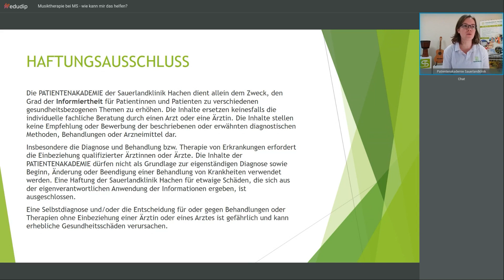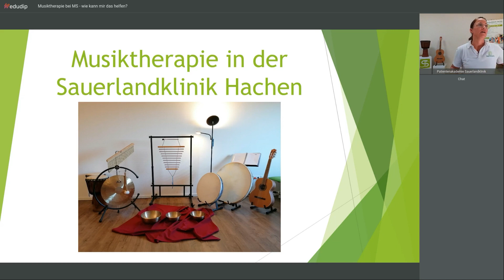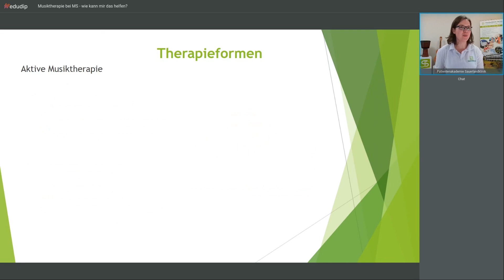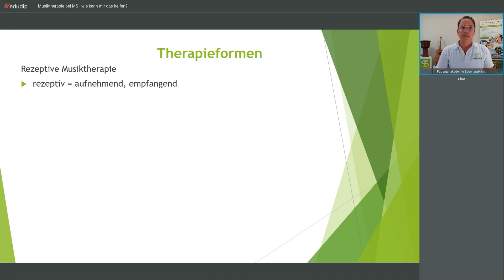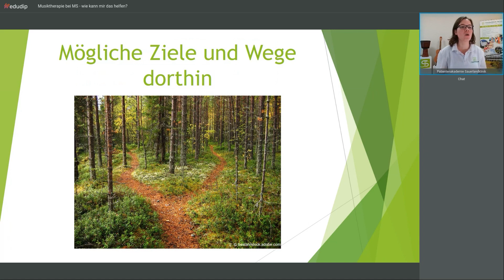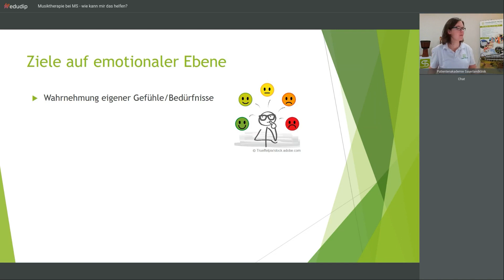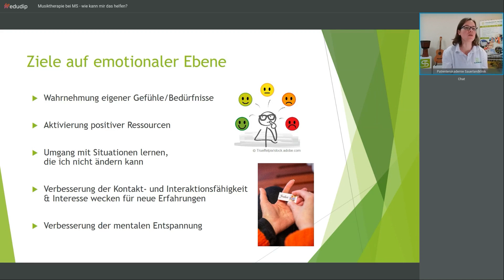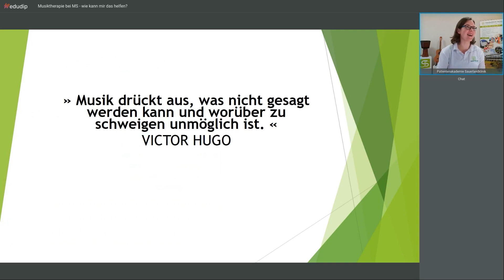Musiktherapie bei MS - wie kann mir das helfen?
Die Patientenakademie in der Sauerlandklinik ist eine regelmäßig stattfindende und kostenfreie Informationsveranstaltung, die mit den vielseitigen Themen unser Leistungsspektrum widerspiegelt. Wir informieren Sie zum einen über die Krankheit Multiple Sklerose sowie über medizinische Hintergründe und Zusammenhänge und beraten Sie zum anderen verständlich über moderne Behandlungsmethoden.